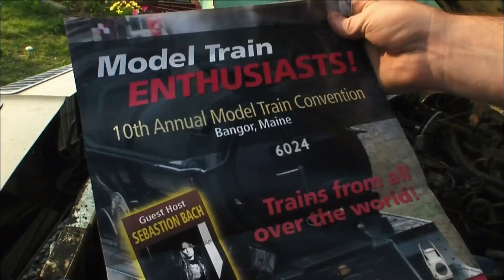Trailer Park Boys - Ray Needs a Boost (HD)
One of the best scenes.

"You don't know how they work.
That's what started this problem Bubbles.

I DO RAY!!!